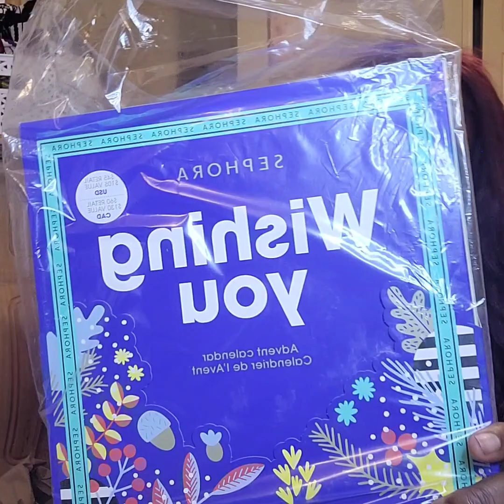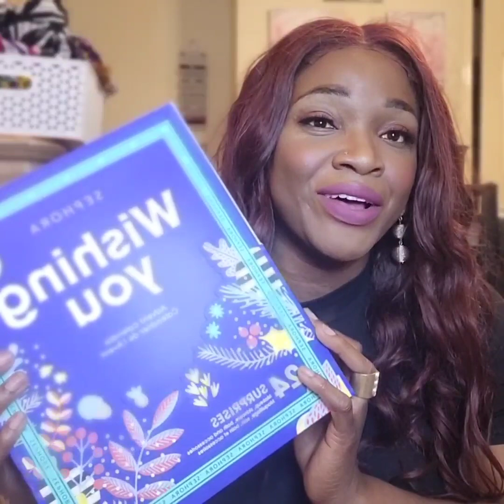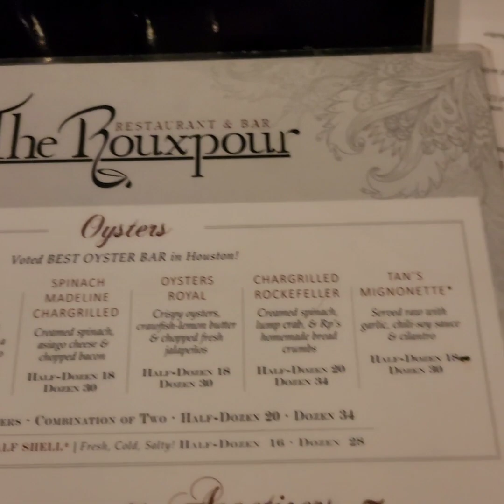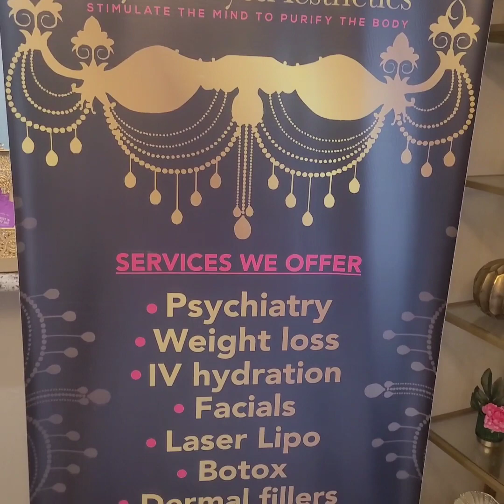Lifestyle Vlog: Selfcare Day, Sephora Shopping, Being Vulnerable etc.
Hey my beauties I'm back with a lifestyle vlog. Follow me as I had an eventful week. Couldn't even catch all the moments because I didn't want it too long🤭. But I bare my heart out plus show you a little of my fun side. If you like any items I linked them below. Hope you enjoy it.

facial: Lux Aesthetics Bar Houston,Texas

Forvrmood Candle:

White vase:

Closet Lights:

Make sure your following my Instagram: @naija_khloe

D I S C L A I M E R : : Some affiliate links may be used above, meaning that I may receive a commission should you decide to click that link and make a purchase.